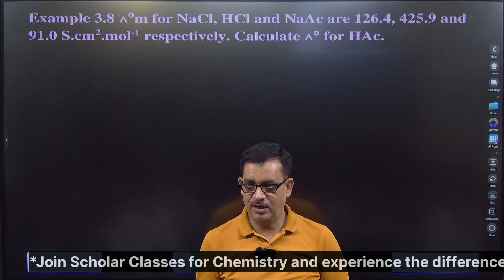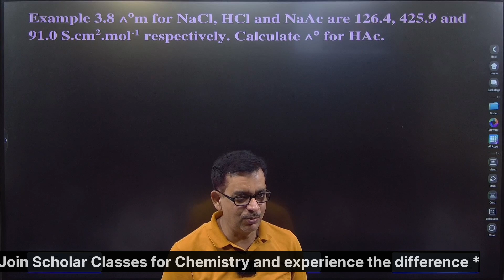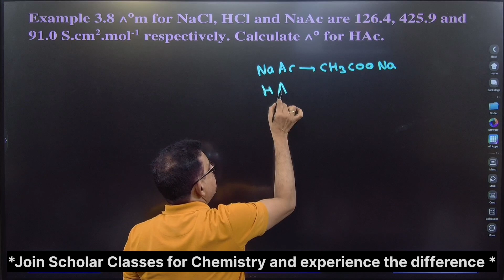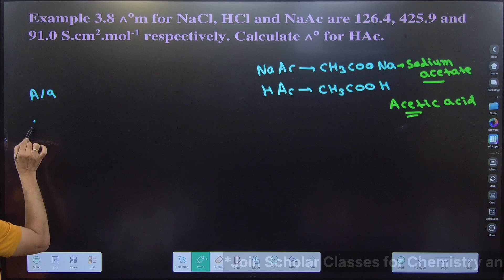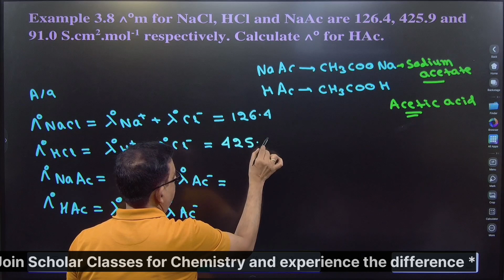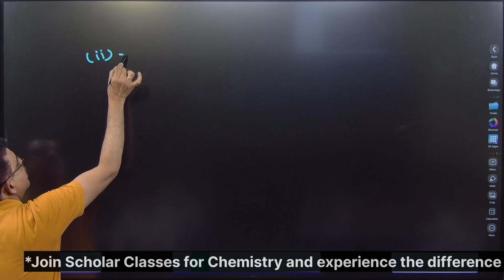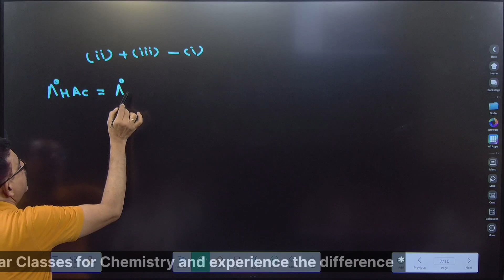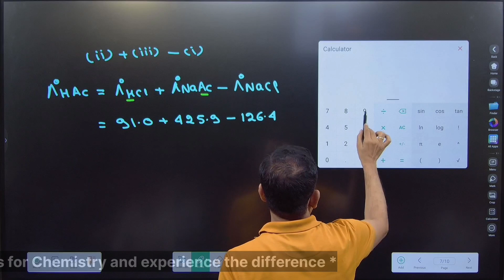Example :- 3.8 ll Electrochemistry ll Dr. Pankaj Sir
Struggling with electrochemistry numericals? Look no further! In this comprehensive series, we break down complex problems into easy-to-understand steps, ensuring you grasp every concept with ease. Perfect for Class XII students, our detailed explanations and practical tips will help you ace your exams. Join Dr. Pankaj Sir and unlock the secrets to solving electrochemistry numericals like a pro.
🔍 In This Video:

Step-by-step solutions to key numerical problems

Clear and concise explanations of concepts

Effective problem-solving techniques

Insights into common mistakes and how to avoid them

Dr. Pankaj Sir's expert guidance makes even the toughest numericals easy to understand, helping you to prepare effectively for your exams.

🎓 Why You Should Watch:

Enhance your grasp of the Solutions chapter

Build confidence in solving numerical problems

Benefit from the expertise of a seasoned educator

📚 Join Scholar Classes for top-notch academic support and excel in your studies with our dedicated team of educators.

✨ Watch and Master the Art of Solving Chemistry Numericals! ✨